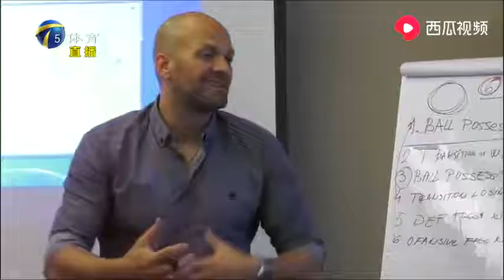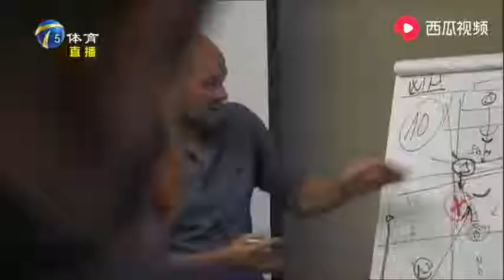Serbia football camp 1st day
Serbia football camp in Belgrade